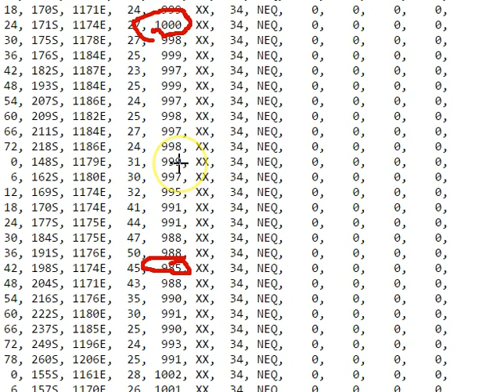OZ CYCLONE CHASERS NATIONAL CYCLONE VIDEO UPDATE JANUARY 28 2015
This update deals with the upcoing WA cyclone threat.